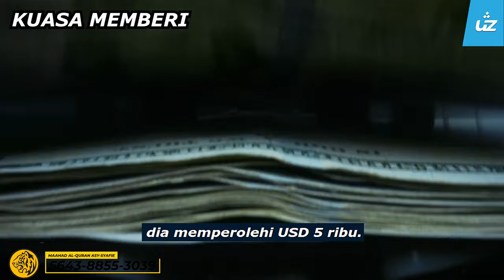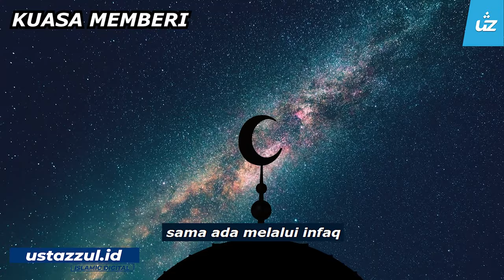KUASA MEMBERI - Ustaz Pro